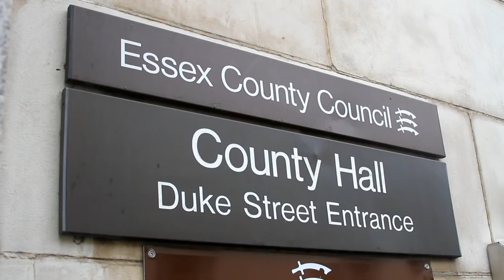The impact of Personal Budgets in Adult Social Care: introduction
In 2008, Essex County Council (ECC) commissioned ecdp and OPM to follow people over 3 years as they use cash payments for adult social care within Essex.

This study provides a unique opportunity to fully understand the experiences of people living with a personal budget over this time - a perspective that is often overlooked.

In this video, Liz Chidgey - Executive Director of Adults, Community, Health & Wellbeing at Essex County Council - and Mike Adams - Chief Executive of ecdp - introduce the report and its key findings.

You can read the full, final report, 5 associated briefing papers and 3 videos with the perspectives of service users on OPM's